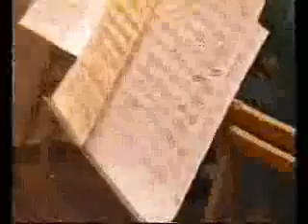Adrian Subotovsky, guitarrista argentino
Here´s Adrian Subotovsky argentinean guitarist, in the malmsteen style, playing whit the Colon Theater Orchestra